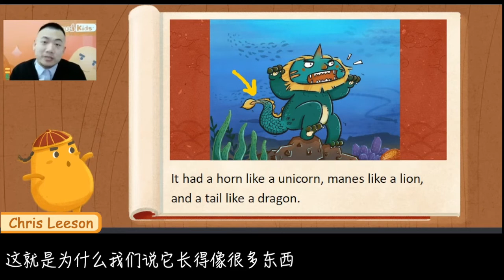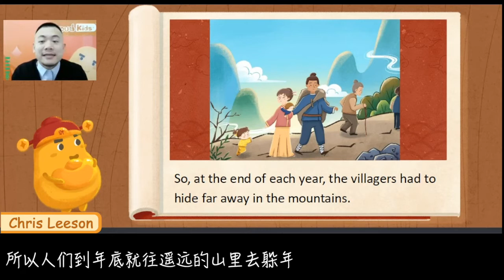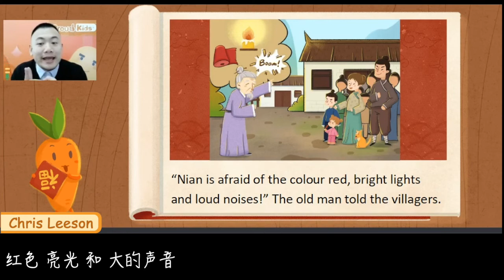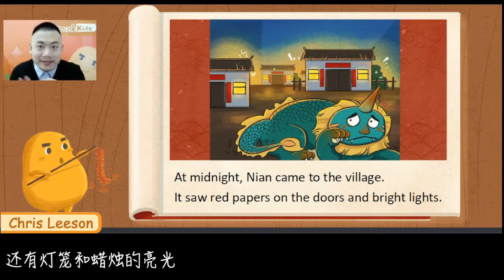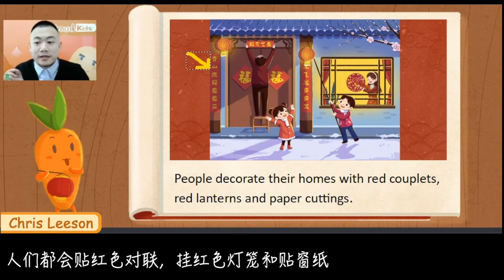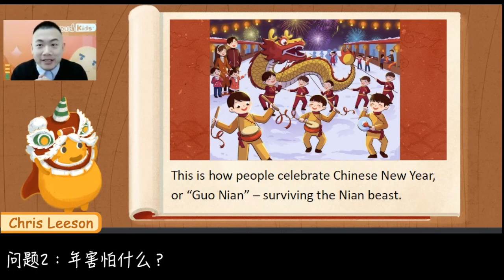The Lengend of Nian - Chris Leeson from Proud Kids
Chinese Traditational Story of Nian Told by Chris Leeson , CEO of Proud Kids